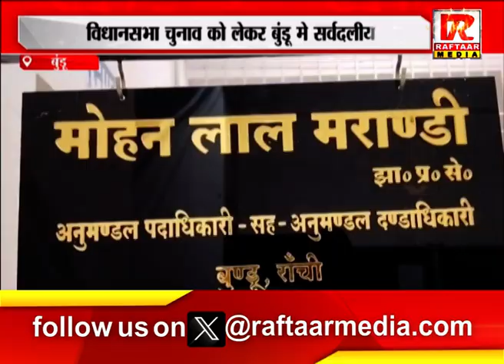बुंडू : विधानसभा चुनाव को लेकर बुंडू मे सर्वदलीय बैठक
Raftaar Media